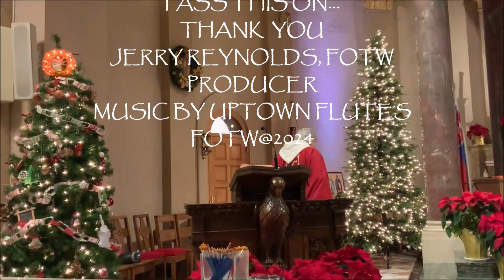BEING MEMBERS OF THE FAMILY OF JESUS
WHEN MARY & FAMILY SEEK OUT JESUS, WE ARE TAUGHT A LESSON.